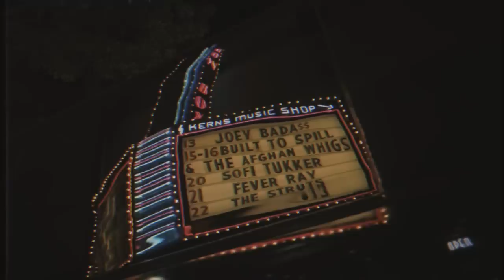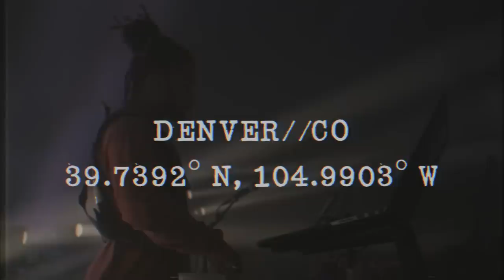Joey Bada$$ - THE AMERIKKKANA TOUR (Erasode 5)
Joey Bada$$ x The AmerikkkanaTour (U.S) - Erasode #5

Thank you to everyone who came out to support Joey and the team on the AmerikkkanaTour (U.S)!

Visual by @filmsbylevi